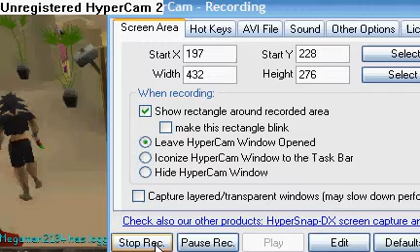Rs dds and dlong fights